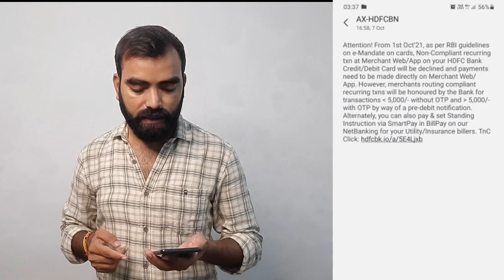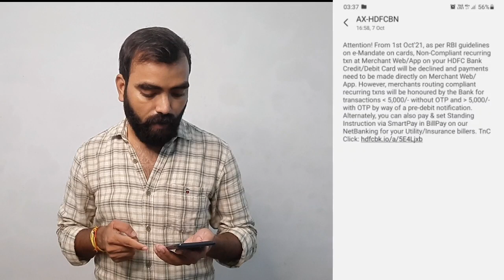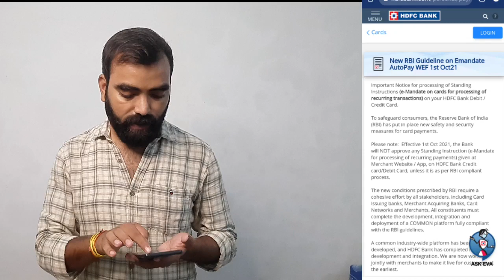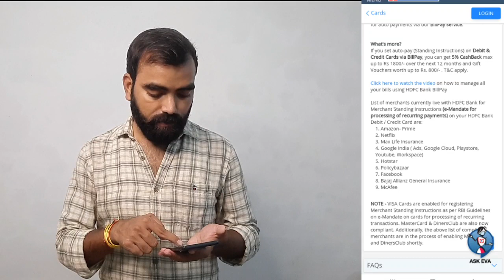HDFC New Rule on Auto Debit Facility Debit and Credit Card| HDFC ने सभी ग्राहकों को भेजा मैसेज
Attention From 1st Oct21, as per RBI guidelines on e-Mandate on cards, Non-Compliant recurring txn at Merchant Web/App on your HDFC Bank Credit/Debit Card will be declined and payments need to be made directly on Merchant Web/App. However, merchants routing compliant recurring txns will be honoured by the Bank for transactions below 5,000/- without OTP and more than 5,000/- with OTP by way of a pre-debit notification. Alternately, you can also pay & set Standing Instruction via SmartPay in BillPay on our NetBanking for your Utility/Insurance billers

topic covered.
hdfc new rule on auto debit 1 oct 2021
rbi new rules on e mandate on debit and credit cards

username- mauryapk

username- @technobankingbypraveen

username- @pkmaurya123

by

techno banking
technobanking